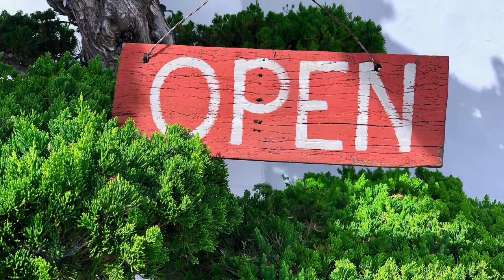Somatic Consent Open Office Hour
Wednesday 11am CET on  zoom